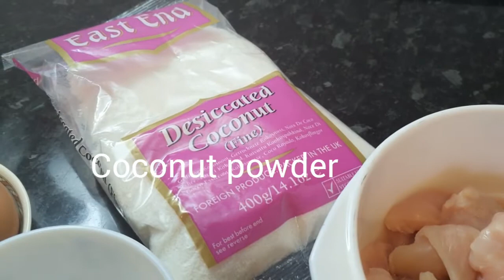নারকেলের তৈরী অসাধারণ চিকেন ফ্রাই || Chicken Fry With Coconut Paste || Kakoli's Special